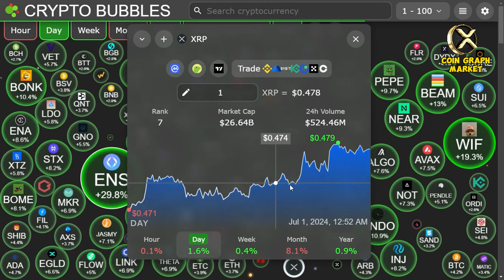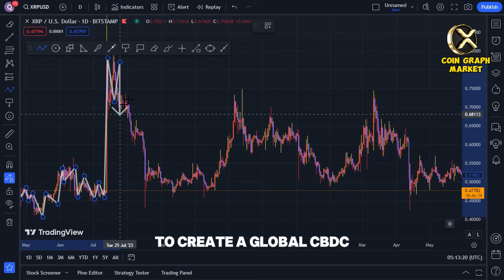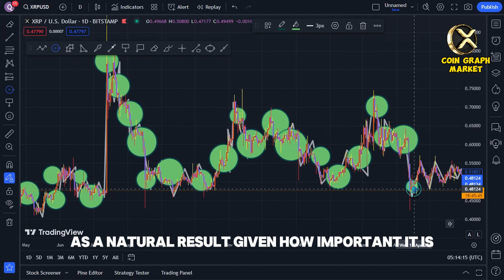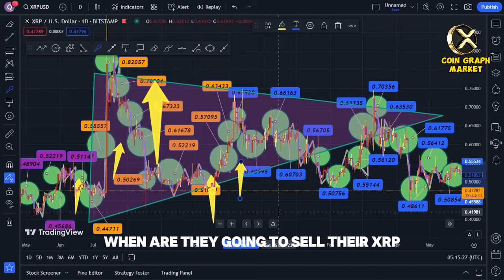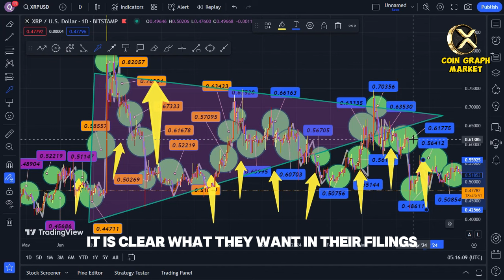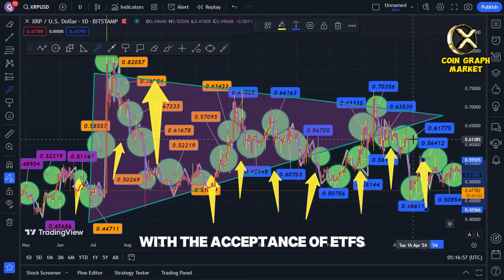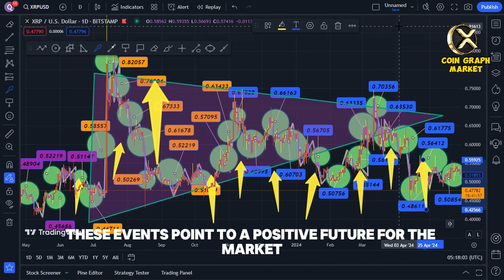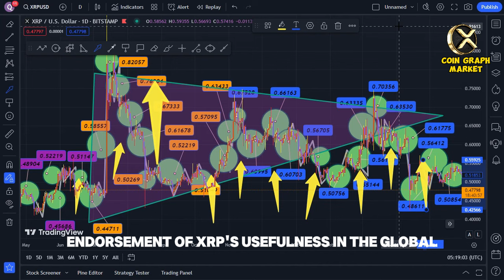DEAL CONFIRMED TODAY! CONGRESS INITIATES PURCHASE OF XRP AT $10,000! (IMMINENT FLIP!)